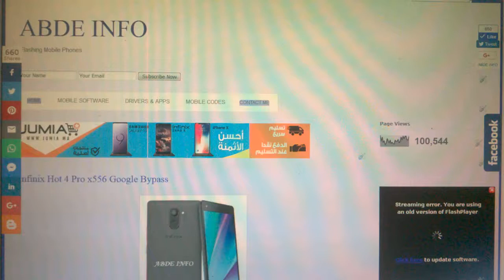Hard Reset Note 4 Verizon